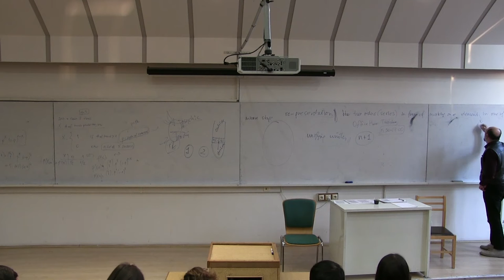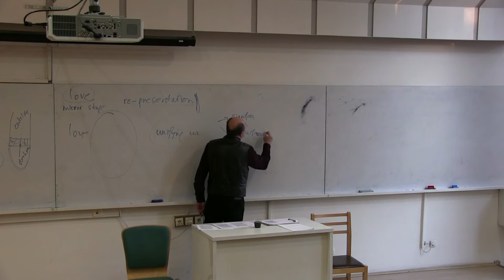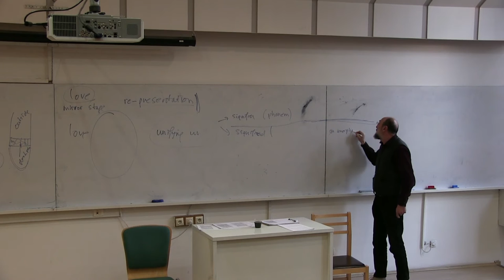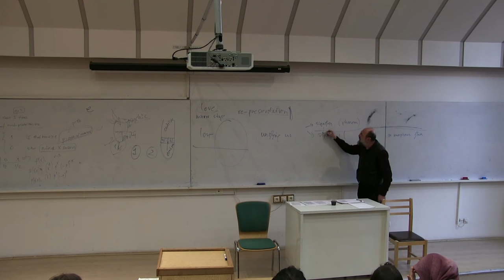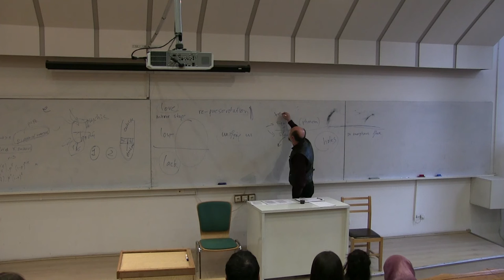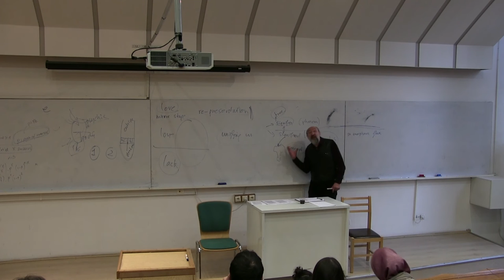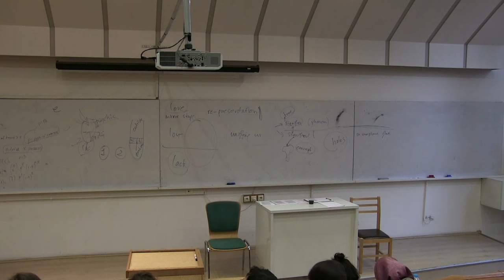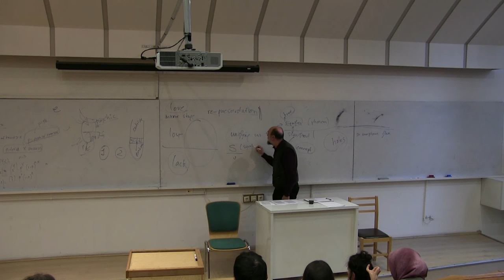Contemporary Sociology - Lacan and Post-Structuralism - Lecture 2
Course: Contemporary Sociology Theory - WEEK 8 - Lacan and Post-Structuralism - 2